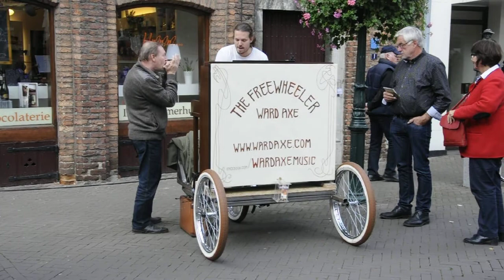Ward Axe streetperformance try out piano bicycle 'The Freewheeler' 10/11/14 Venlo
Ward Axe streetperformance pianobicycle 'The Freewheeler' 10/11/14 Venlo
High #12 album: White Pages